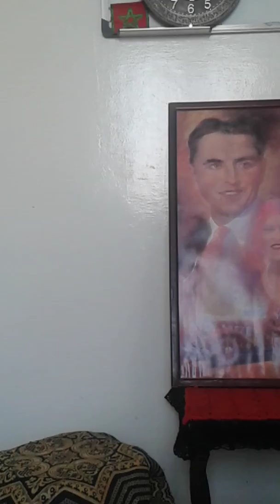France World champion of football 2018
Football world shampionship 2018